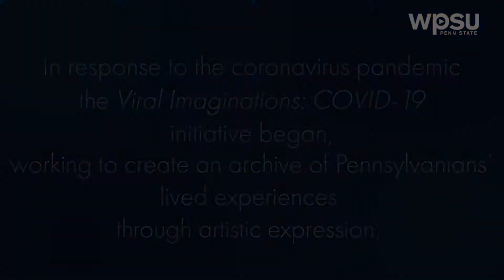Viral Imaginations: COVID-19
Viral Imaginations: COVID-19 is a gallery and archive, documenting the experiences of Pennsylvanians through the coronavirus pandemic. The initiative is still accepting submissions of visual art or creative writing.